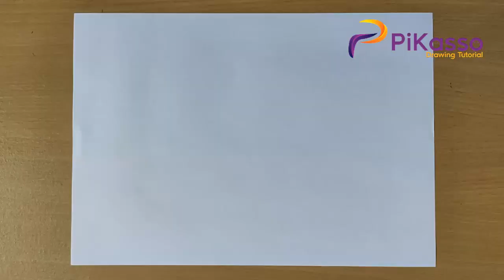How to Draw Leaf Diagram